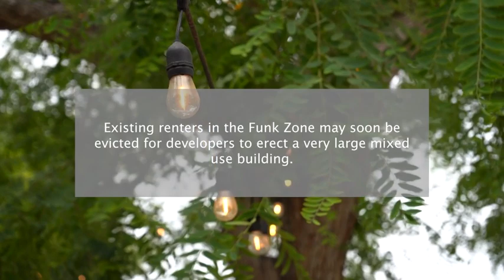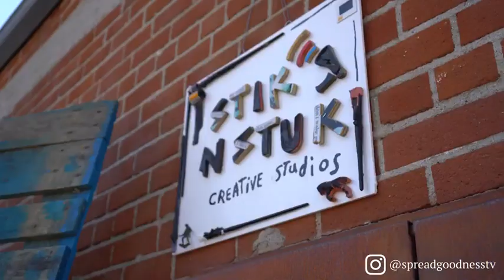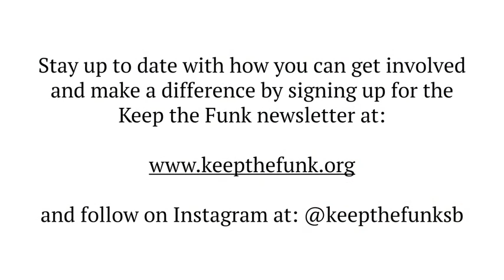Spread Goodness: Keep the Funk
In this WAVE Award winning production, Host Lisa Lang travels to the funk zone in Santa Barbara to discuss the Construction of a mixed use development in SB's Funk Zone, which threatens to displace artists, creatives, and small businesses. She walks the streets of the Funk Zone to get the opinions of those that will be affected.